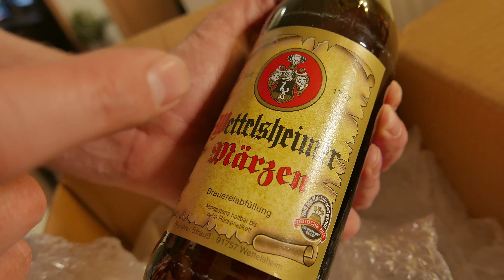Chicken-Lollies Doppelfaust Style - Die Grillshow Special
Freunde - heute mal ein ganz einfaches Rezept als kleines Special für euch! Wenige Zutaten, schnell gemacht, aber absolut reinballernswert! HÜÜÜÜAHHHH!

Das braucht ihr:
- Hähnchenbrustfilet
- Johnny's Hot Reggae Rub
- Bacon-Streifen
- Ahornsirup

- Holzspieße

Grillzeit:
ca. 60 Minuten bei 150 °C

Einen ordentlichen Kugelgrill sollte jeder Griller haben:

Moesta BBQ bietet vielseitiges Grillzubehör an:

... hier gibt's einen günstigen Smoker mit Sidefire-Box:

Der gute alte Old Smokey ist ein günstiger Allrounder:

Manchmal wird auch auf Gas gegrillt bei Onkel Johnny, zum Beispiel damit:

Die guten alten Ikea Deckelhalter sind perfekt für Ribs:

Ein Vakuumierer kam bei mir schon oft zum Einsatz:

euer Johnny